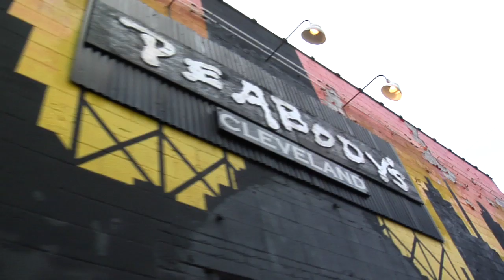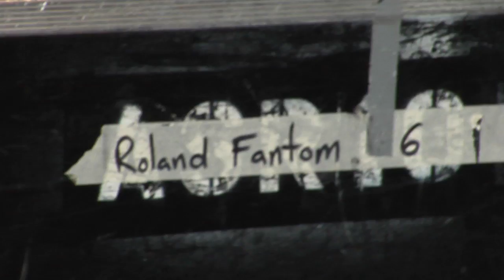SOILWORK - North American Tour Diary Part 2 (OFFICIAL)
A look inside SOILWORK's July / August 2010 North American tour.